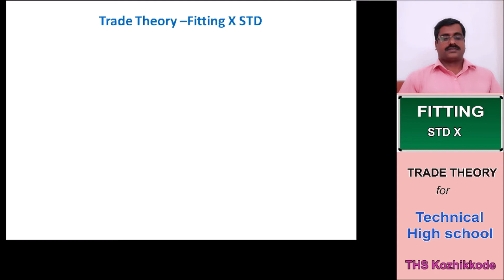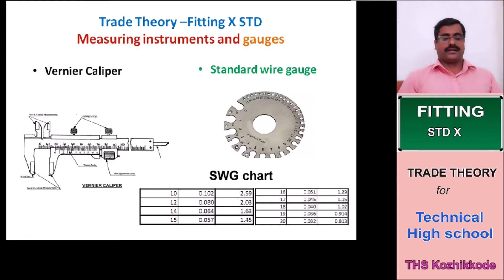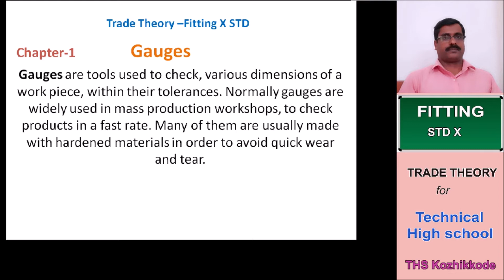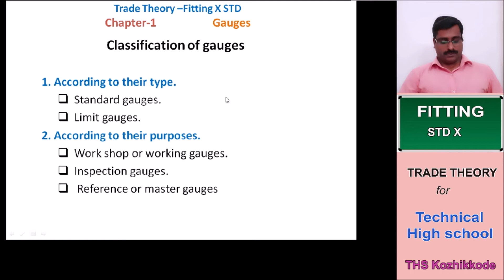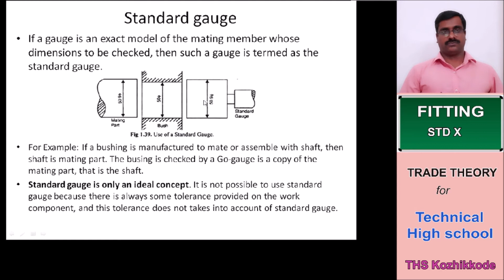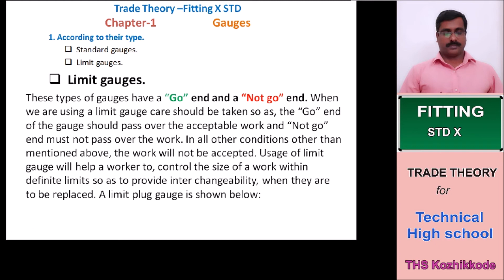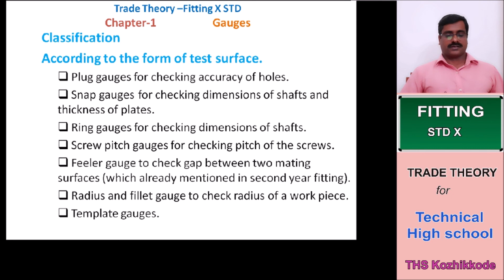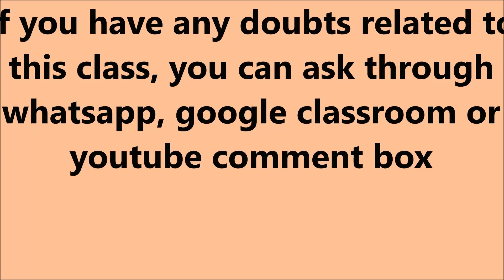Fitting Trade Theory STD 10 Class-1, THS learning series,ടെക്‌നിക്കൽ ഹൈ സ്കൂൾ സാങ്കേതിക പഠനം,Gauges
This video class demonstrate about the classification of gauges. This is prepared for Technical high school students of 10 th std in Fitting trade.